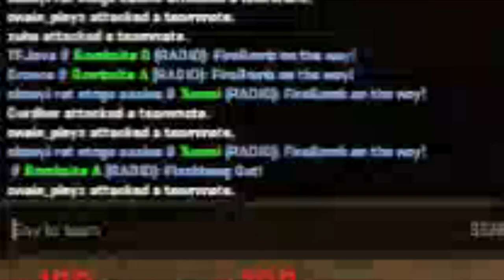CS:GO: Highlights (w/Shadow)